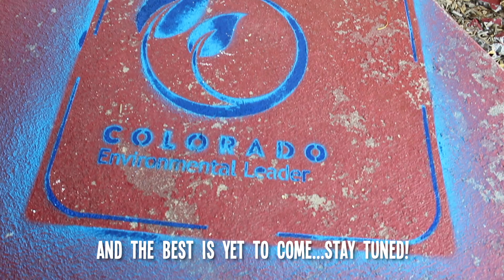Serendipity Catering Environmental Leadership Program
We are proud gold members of the ELP!